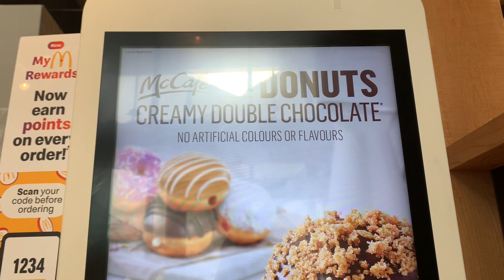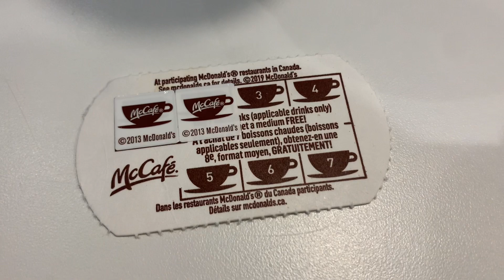トロント3ヶ月目の振り返り&QRコード取得について※これから渡航予定の方は最後まで是非観てください【COOP留学】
QRコードについての補足です。

私の場合、

11月半ばにネットで申請をし、
登録完了のメールが来る前に一時期
電話1本ですぐにQRがゲットできた奇跡の
期間がありました。

なのでその期間に電話でQRコードを取得済みでした。

そして昨日(1/31)、11月にネットで
申請したものの登録が完了したことを
知らせるメールを受け取りました！

通常はこのメールを受け取ったあとに
電話をかけてQRコードを取得するという
流れになります！

そして1番初めにマクドナルドで
スキャンしているQRコードはアプリの
ポイントを貯めるものです、、、
紛らわしくて申し訳ありません、、、、